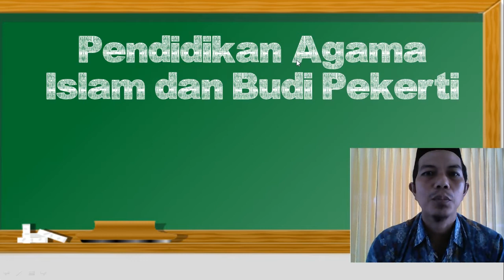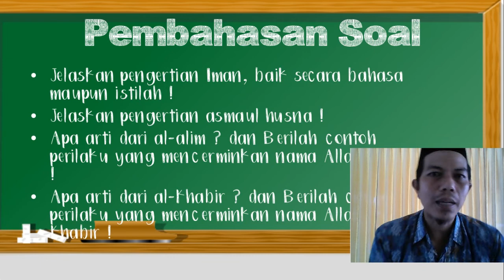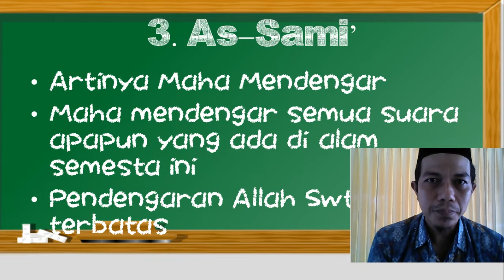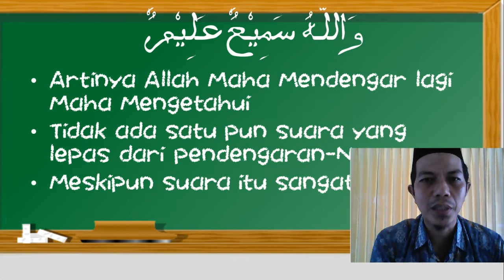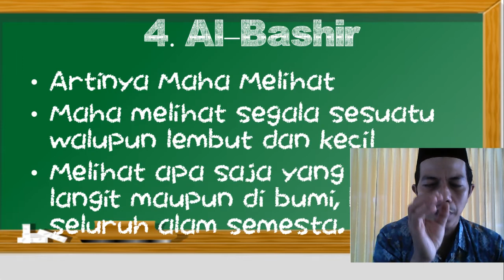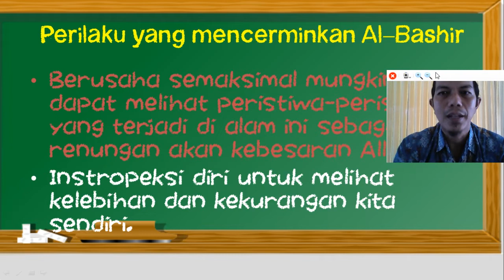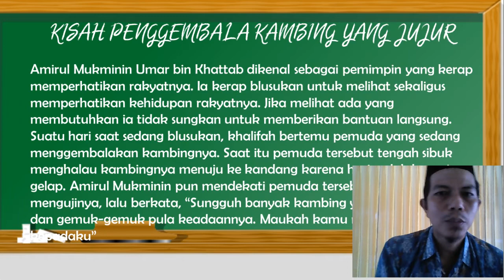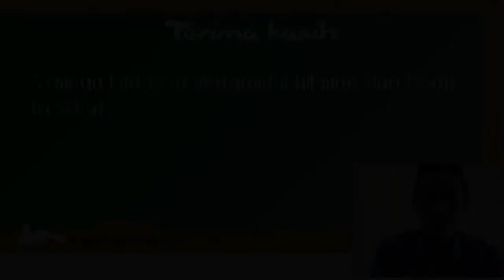AGAMA KELAS 7 ~ PEMBELAJARAN MINGGU KE-6